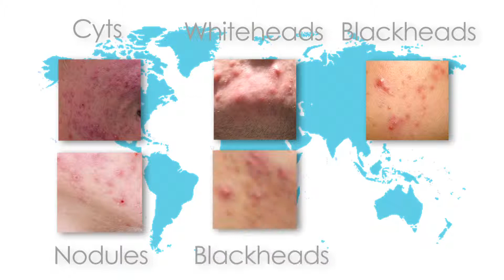SkinB5 Is Patent Approved!